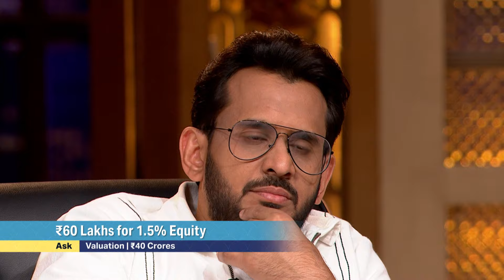'Creme Castle' का Cake Taste करके Namita ने कहा 'Outstanding' | Shark Tank India S3 | Shark Moments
Some of the most amazing shark moments from across the seasons of Shark Tank India. A small journey recap for all the viewers to enjoy the entertaining moments from the show and take notes on the insights given by the sharks on how to excel in the entrepreneurial journey.